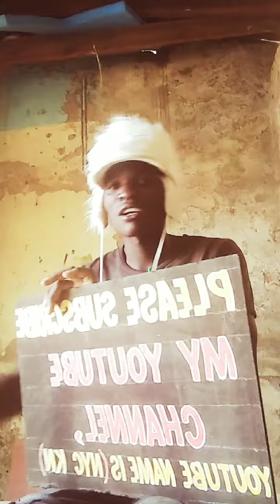Hii ni kali kutoka kwa mtu mzima,KING 🤴 KIBA ni mto wakuotea mbali .